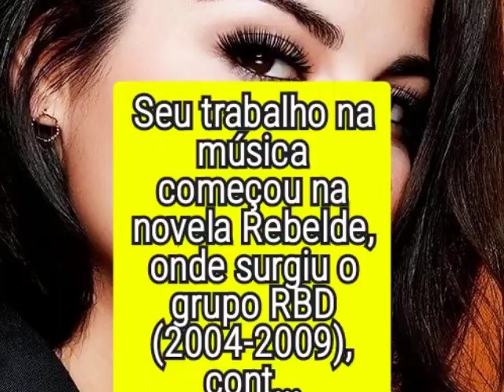MAITÊ PERRONI - ATRIZ, CANTORA,COMPOSITORA, MODELO,APRESENTADORA, EMPRESÁRIA E PRODUTORA - MEXICANA.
Maitê Perroni Beorlegui,nasceu em 09 de março de 1983, no México.
É vegetariana desde 2013,fez uma tatuagem no antebraço direito que traduzindo seria"tente alcançar a lua".
Casou em 2022 com Andrés Tovar, produtor de televisão. Durante os dois dias de cerimônia de seu casamento,trocou três vezes o vestido.
Fonte: Imagens Pinterest.